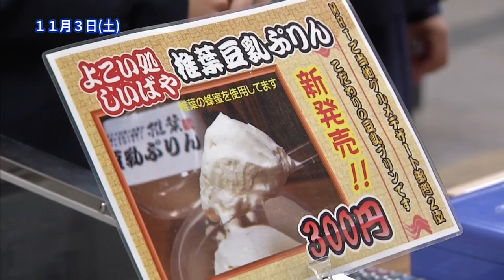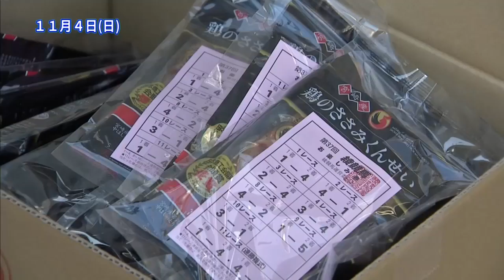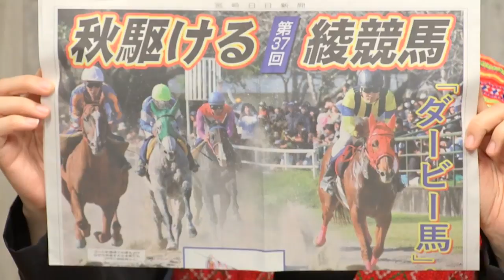『第5回 高校生商店街』『第37回 綾競馬』宮崎の町情報をお届け！！「わが町レポート」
《わが町レポート》
２０１８年１１月６日（火）ＯＡ
『第５回 高校生商店街』（若草通商店街）
『第37回 綾競馬』（綾馬事公苑 錦原競馬場）

スタジオ出演：さとうくみこ、吉丸裕美、濱田明良